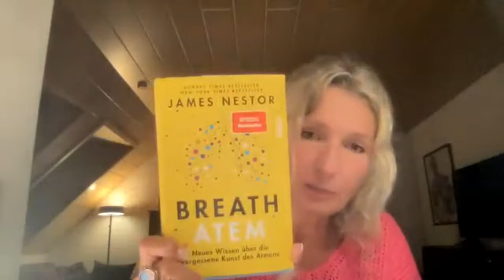Gesundheitstage 2023 - Meine Heldenreise - der Atem. mit Katrin Dinkelacker